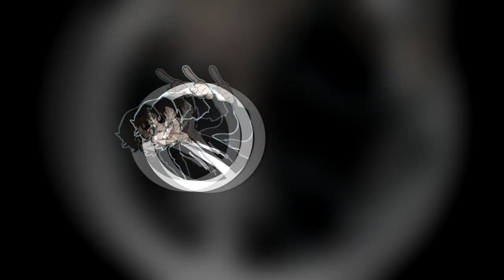The Path to Cynder | The Legend of Spyro: A New Beginning [20]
It's a long walk to the front door!

If you do fan art and want to see it at the end of an episode, send it to me on twitter by tagging me or DMing it to me, or post it in the ChannelJAL discord server's fan art section!